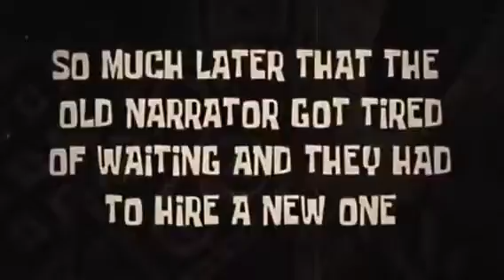APUSH Lincoln Movie Part 1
Garrett Wedemires APUSH assignment movie!